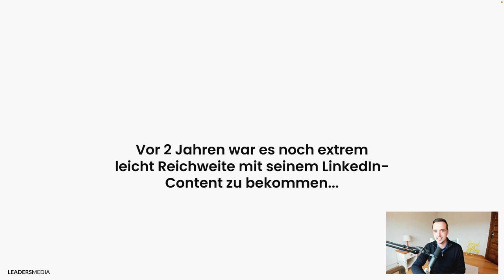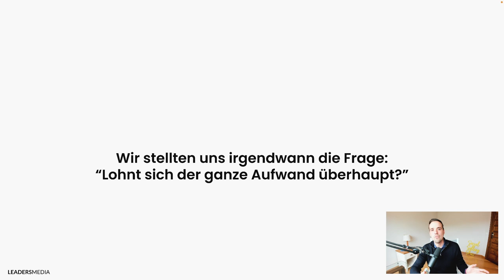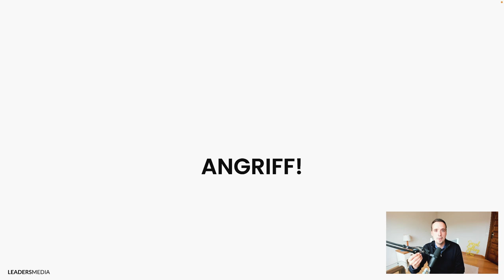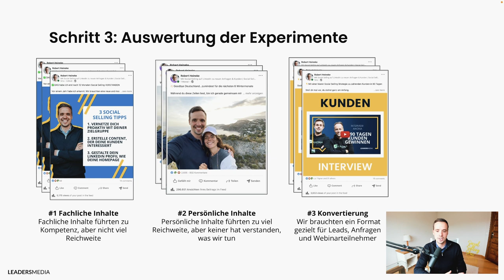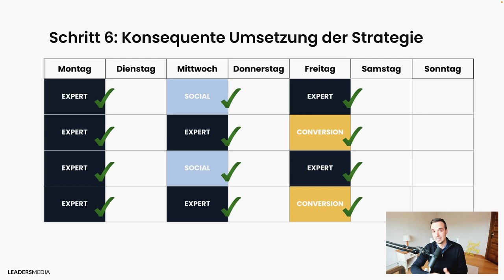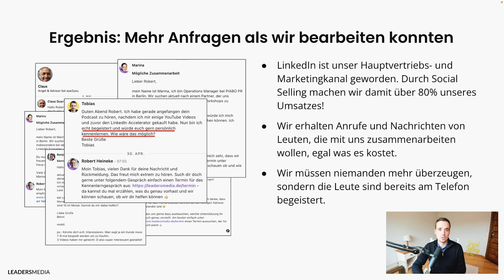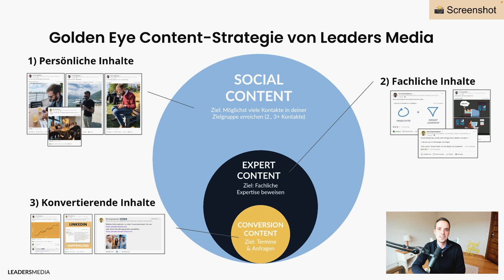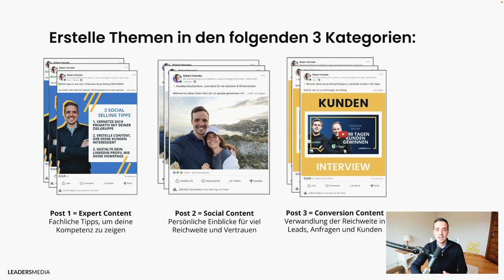5 Tipps für dein LINKEDIN MARKETING, die du unbedingt 2023 kennen solltest